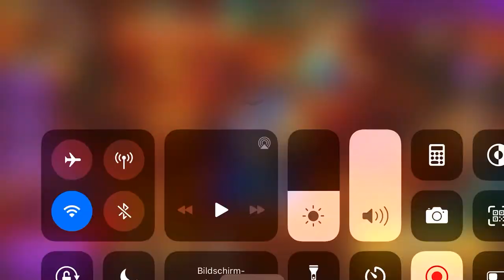New lobby cookie run ovenbreak